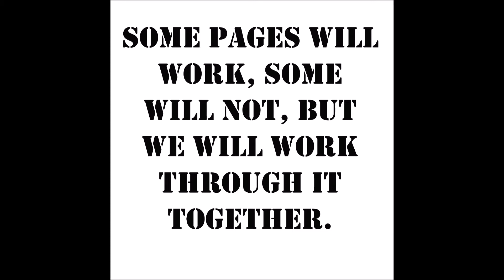crash the stash 5 18 17